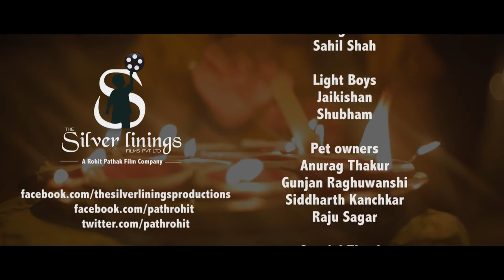AbHuiNaSabkiDiwali - A Rohit Pathak short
Celebrate this diwali with us by posting a picture of your pet friend with the hashtag AbHuiNaSabkiDiwali.

The Silver Linings Films Pvt Ltd
Concept, Producer & Director - Rohit Pathak
Cast - Cizor, Kishmish, Scrapo, Chhutki, Puchchu, Kallu, Anurag Thakur, Kirti Pherwani, Parth Shah
Director of Photography - Lakhan Rathore
Editing - Lakhan Rathore, Rohit Pathak
Dialogues - Anuj Pandey, Rohit Pathak
Sound Mixing - Parth Shah, Chakir Hussain
Associate Directors - Divesh Sonavania, Anuj Pandey
Line Producer - Chirag Jain
Production Designer - Aniket
Voice Overs - Arnold Harry
Production Assistant - Garima Mehta, Kirti Pherwani, Vivek Jain, Anurag Dutta, Sarthak Chaur, Sahil Shah, Rahil Singh Rathore
Lightboys - Jaikishan, Shubham
Pet owners - Anurag Thakur, Gunjan Raghuwanshi, Raju Sagar, Siddharth Kanchkar
Special Thanks - Navneet Anand, Parth Shah, Saurabh Gupta, Aashay Vyas, Koushlendra Deshmukh, Trivedi Family, Shah Family